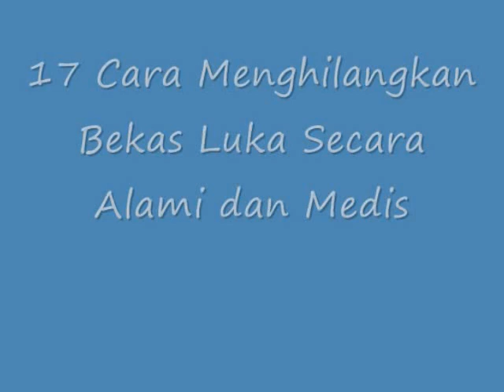INILAH!! 17 Cara Menghilangkan Bekas Luka Secara Alami dan Medis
Cara Menghilangkan Bekas Luka Secara Alami dan Medis